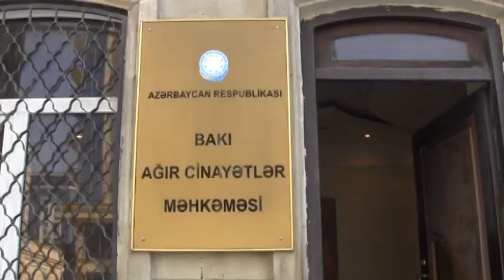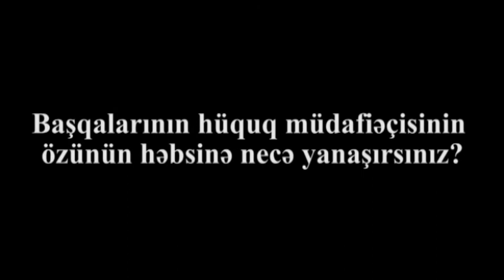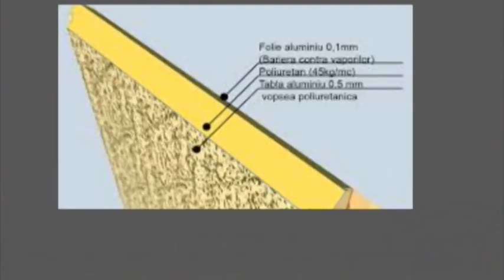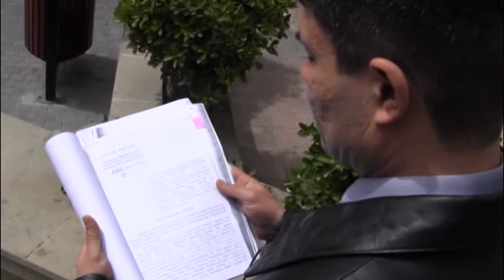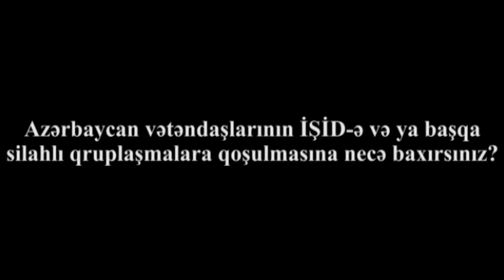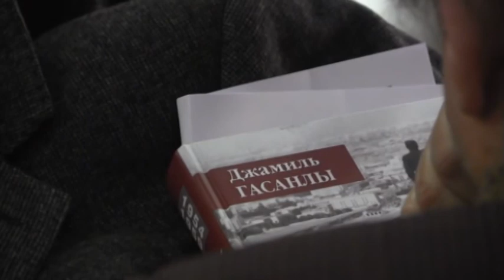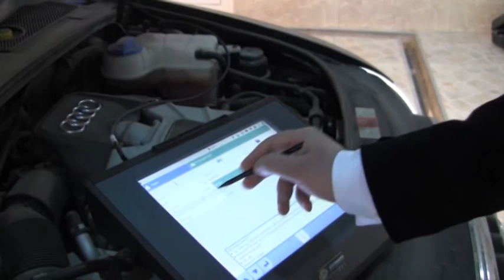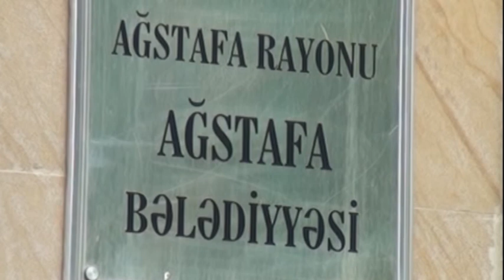Fərqli Xəbərlər 17.04.2015